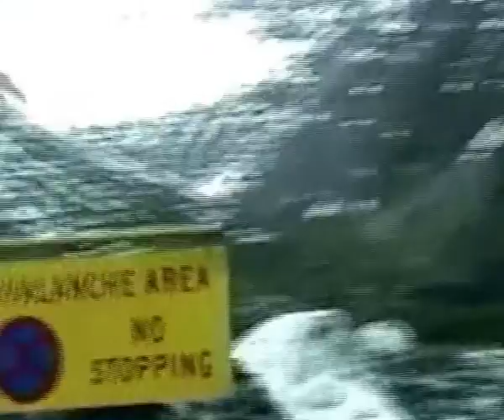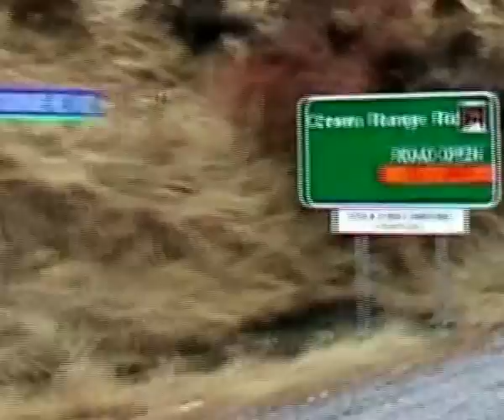18 Neuseeland - Arthurs Pass (Seismic Sonic)